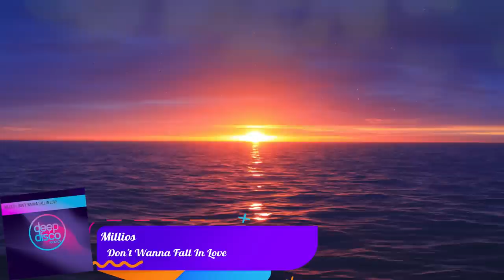Deep House 2023 I Deep Disco Records Mashup Mix #1 by Pete Bellis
This Video is Including the Favorite Music Tracks by our very own Deep Disco Records and Deep Territory Records and features a Self made Compilation and Mix of them. The Individual Artist Names and the titles of the tracks are Credited under as well as the Social Links of the Creators and us as Rightholders.

For more information about Us, the Mixes and the Artists please feel free

Tracklist:

00:00 Paul Lock, Pete Bellis & Tommy - Forgive Me

05:10 Millios - Don't Wanna Fall In Love

10:45 Marc Phillipe - Dropouts (Paul Lock Remix)

14:13 Costa Mee, Pete Bellis & Tommy - Time Is Ticking

17:59 Marc Philippe - You Work Wonders (Paul Lock Remix)

23:18 Marc Philippe - The Melody (Paul Lock Remix)

28:40 Paul Lock - Just A Dream

33:49 Costa Mee, Pete Bellis & Tommy - I Wish

37:50 Nando Fortunato - The Feeling (Paul Lock Remix)

39:10 Housenick - Level Up (Paul Lock Remix)

42:11 Nando Fortunato - This Fire In Me (Paul Lock Remix)

47:36 Pete Bellis & Tommy, Marc Philippe - Love Eternity (Paul Lock Remix)

51:37 Pete Bellis & Tommy - Treat Me Right

55:21 Costa Mee, Pete Bellis & Tommy - I Can't Believe

59:07 Marc Philippe - Soul In The Wind (Costa Mee, Pete Bellis & Tommy Remix)

1:02:07 GeoM - Need You

1:05:31 Housenick - Take My Hand (Paul Lock Remix)

You Can find all Info and Tracks separated on Our Webpage as well